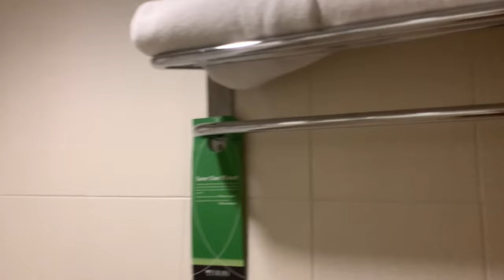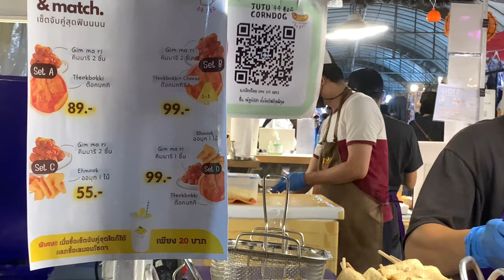I'm going to Chiang Mai| Road trip vlog| Intern| 6 hours drive| Mae Sot - Chiang Mai 🇹🇭 ✨😴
Thank you so much for your support. So, this is the first episode of my Chiang Mai trip. There is 4 episode in total.